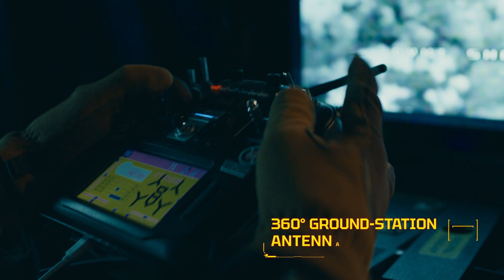The Wild Hornets have created an effective Shahed interceptor — STING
Our team worked on STING for over a year.
We ran hundreds of tests, made dozens of trips to the front line, and invested hundreds of thousands of dollars — all with one goal:
to build a mass-produced, simple, and affordable Shahed interceptor.

And we did it.

In just four months of serial production, Ukraine’s defenders have shot down over a thousand Shaheds and Gerans using STING.
Almost half of those were destroyed in October alone.

STING is a fast and highly maneuverable drone.

The entire system deploys in under 15 minutes.
It can take off from any flat surface — no catapult needed — quickly gains altitude, and instantly locks onto its target.

If the target isn’t detected or is taken down by another STING, the drone can safely return.

STING provides effective interception within a 25-kilometer range.

It works with any FPV control station, but performs best with the Wild Hornets’ proprietary ground control system.
Optionally, it can be equipped with our unique digital TV targeting system, Hornet Vision.

Training to operate STING takes up to three days at our “Night Hornets” training center.

Thousands of drones roll off our production line every month.
Every night, dozens — sometimes hundreds — of Shaheds are intercepted and destroyed by STING, thanks to the relentless dedication of Ukraine’s defenders.

We thank the thousands of Ukrainians who believed in our idea and supported the fundraising campaigns led by Serhii Sternenko and other foundations.
And we thank our warriors — for giving us the chance to live.

We’re only getting started. The best is yet to come.